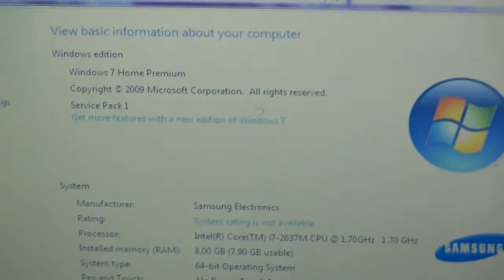Samsung Series 5 14-Zoll Ultrabook auf der CES 2012